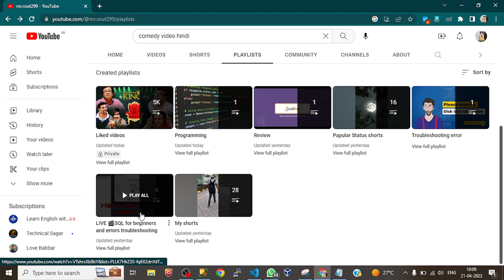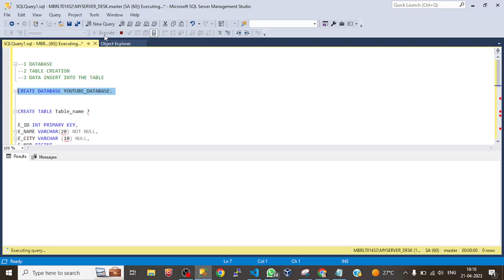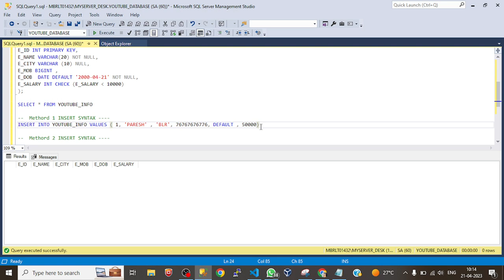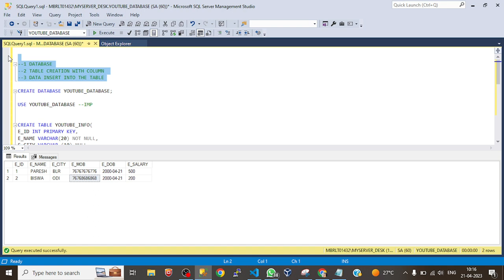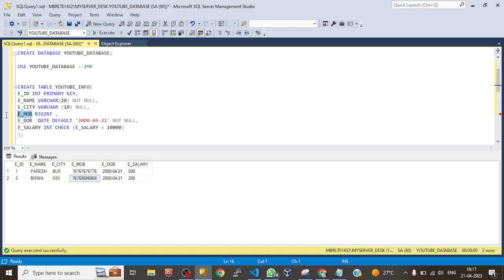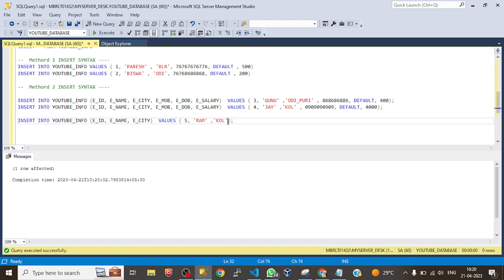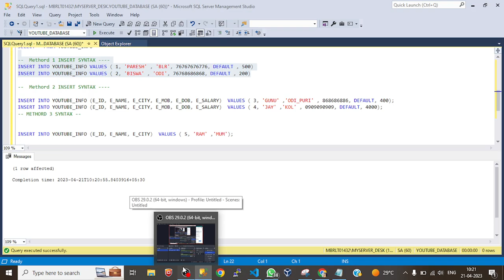LIVE 07 : INSERT STATEMENT Methord 2 in SQL Server SQL Server Tutorial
Welcome to mr.rout299 family👨‍💻

@This video I have explored briefly about 😊
 INSERT STATEMENT Methord 2  in SQL Server SQL Server

Previous video : LIVE 04. INSERT STATEMENT Methord 1 in SQL Server SQL Server Tutorial

We'll learn about the LIVE MSSQL server in detail in the next few days. Please I request you to be connected with me still and definitely you will become a MSSQL export.
Thank You your support and Love